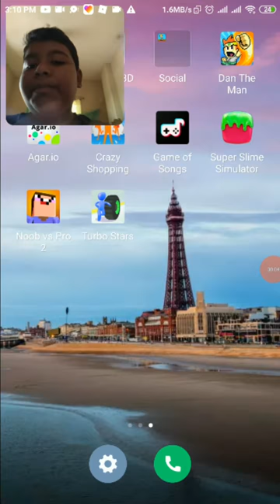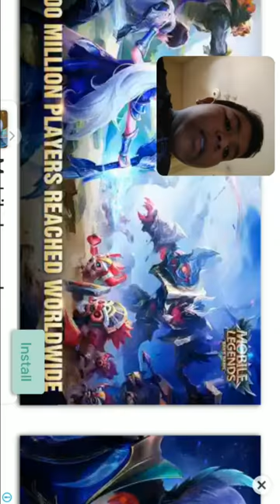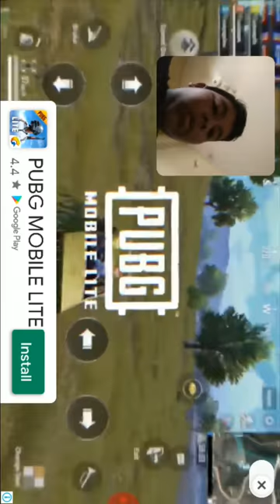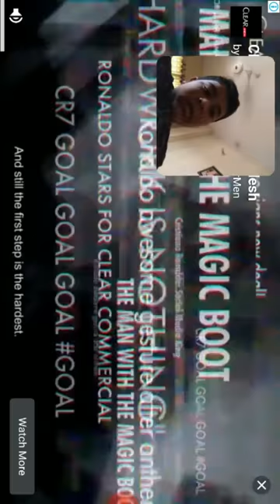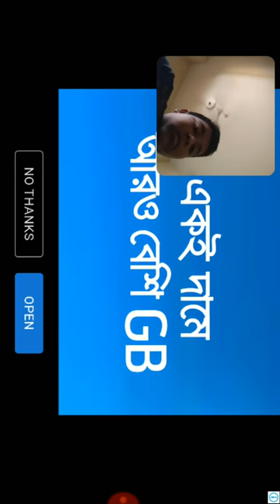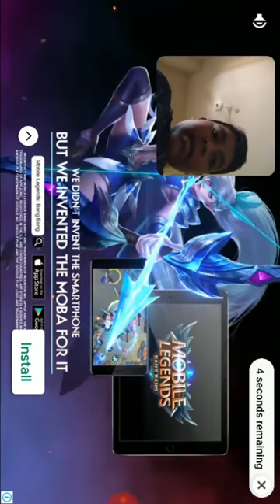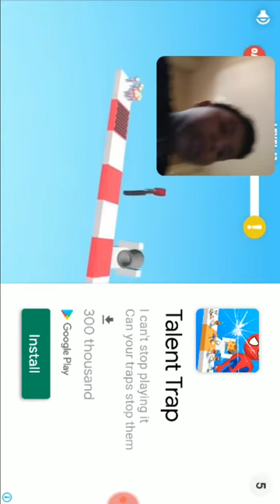29 February 2020